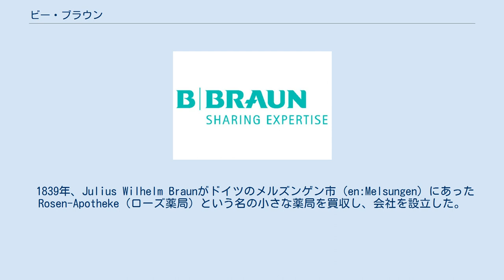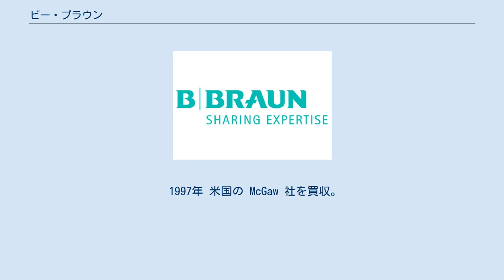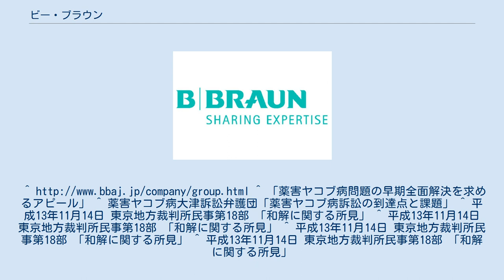ビー・ブラウン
ビー・ブラウン（B. BRAUN）は、ドイツのメルズンゲン市に本部を持つ、医療関連製品の製造・販売を行っている企業グループである。
 2018年現在、64ヶ国を超える国に支社・支店を持ち、全従業員は約63700人。
年間総売上高は69億ユーロ。
 1839年、Julius Wilhelm Braunがドイツのメルズンゲン市（en:Melsungen）にあったRosen-Apotheke（ローズ薬局）という名の小さな薬局を買収し、会社を設立した。
 1867年、Bernhard Braunが社名をB. BRAUNとして登記した。
 1893年 本部から見て海外にあたるニューヨーク、ロンドン、パリなどに販売拠点を置いた。
 1908年～1960年代、手術用縫合糸の製造、輸液製剤製造、外科手術用電気モータ開発、ディスポーザブル輸液システム製造、プラスチック製静脈留置針（ブラニューレ）開発、空気圧モータ開発などを行った。
 1968年、ヒト乾燥硬膜「ライオデュラ」（en:Lyodura）の製造・販売を開始。
 1992年 フランスのBiotorol Pharma社を買収。
 1997年 米国の McGaw 社を買収。
 2018年現在、ビー・ブラウンエースクラップ株式会社という日本法人があり、東京の本郷に本部を、栃木県栃木市に工場を持つ。
従業員は700名規模である。
 　等々 1968年以来、ビー・ブラウンは頭部手術の際の縫合に使用するヒト乾燥硬膜「Lyodura（ライオデュラ）」（日本ではリオフィライズド・デュラとして発売）を製造・販売していたが、この製品を移植された多数の患者らが医原性によるクロイツフェルト・ヤコブ病（CJD）に感染するという事件が起きた。
 ビー・ブラウンは、硬膜調達にあたり、どのような病気で死んだ人のものでもあろうとかまわないと見なし、利益を大きくし材料費を安く済ますために裏取引をしてでも死体を調達し硬膜を採取していたという。
また、多くの遺体から採取した硬膜を混ぜて溜め（pooling）、いちどに最大600枚もの硬膜を混合処理していたという。
 日本では1970年代に医療器具として輸入販売が承認された（この後、別メーカーによるヒト乾燥硬膜「チュトブラスト・デュラ」も発売開始されているが、大きな問題とはならなかった。）。
その後1980年代には、アメリカ食品医薬品局（FDA）からライオデュラの一部製品の廃棄勧告を受けたり、カナダ保健省から一部製品の使用中止等の勧告を受ける。
それらの国で措置をとり、ビーブラウン社内においても同製品は人体には悪影響があるという認識が確かに生まれていたにもかかわらず、日本においては廃棄などの必要な措置をとらず、同社輸入販売元である日本ビー・エス・エスは、従来製品は人に危害を加える可能性が高いと重々承知の上で平然と販売し続けた。
1997年3月末に、世界保健機関が人工硬膜で代替できることから、高リスクであるヒト乾燥硬膜の使用を加盟国に向けて使用停止するよう勧告し、厚生省が使用停止の緊急安全性情報を発信する1997年4月上旬まで被害者を増やしたとされている。
 日本では1997年にリオフィライズド・デュラの移植を受けてCJDを発症した患者や死亡した遺族が訴訟団を結成し、製造元であるビー・ブラウン、輸入販売元である日本ビー・エス・エス、FDAでの使用停止勧告後も承認を取り下げなかった厚生省を相手取り、損害賠償訴訟を提起した。
2002年までに概ね原告の主張が認められる判決が下され、医薬品以外（医療器具）の薬害事例となっている。
なお、チュトブラスト・デュラについては日本国内においては発症事例が報告されていない。
 当時からヒト由来の材料を製造する場合は様々な措置を講じるべきだということが医学的に知られていたにもかかわらず、必要な措置をとらず大きな感染被害をつくりだしてしまった。
より具体的には、同社は人の死体から硬膜を採取し乾燥させライオデュラを製造していたのだが、そのような場合、ドナーの病歴などの情報をしっかりと管理し、不適切な遺体は用いないことで病気の原因になりうる要素はできるかぎり取り除くべきであることや、採取した硬膜は混ぜたりせずドナーごとに個別に扱うことによって感染被害の拡大を防止する措置を講じておくべきこと、また適切な滅菌処理などの病原因子の不活化処理を行うべきことは、当時から医学的な知識として知られていた。
にもかかわらず、同社はそれらの手順・措置をないがしろにしたヒト乾燥硬膜を製造...